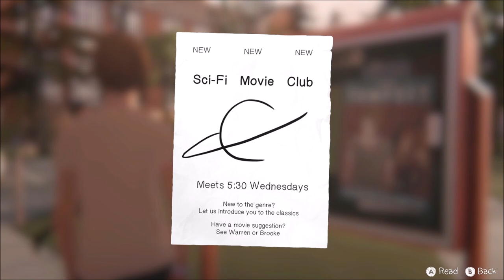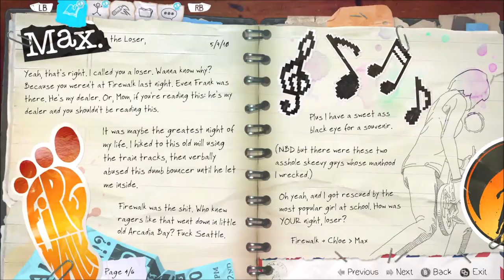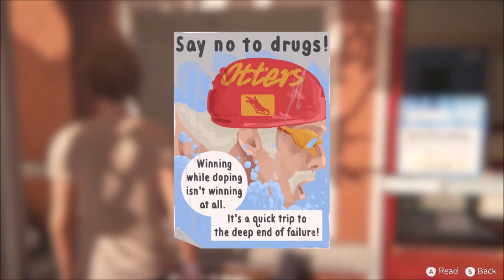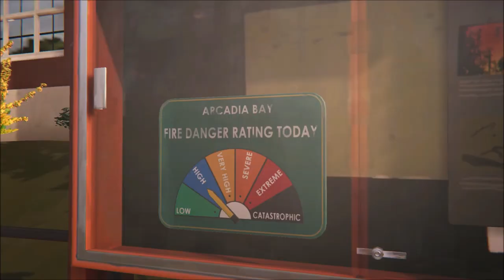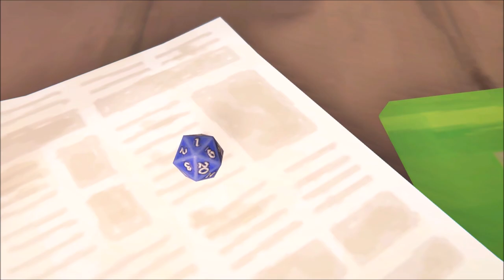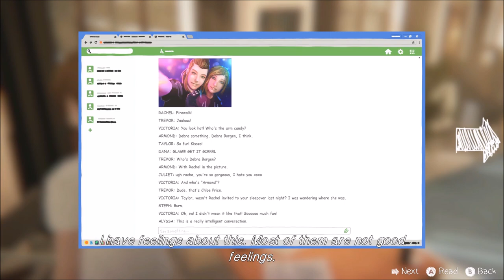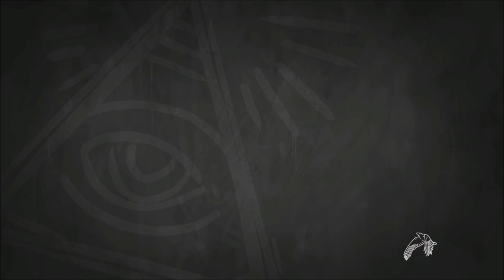Matt x Liam: Life is Strange Before the Storm (Part 2)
Thanks to Liam for going on this indie adventure with me!